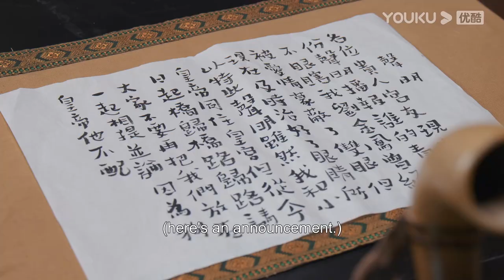皇后受委屈想要出宮，皇上卻捨不得了，攔著皇后不讓她走！| 我叫劉金鳳 The Legendary Life of Queen Lau 辣目洋子/李宏毅